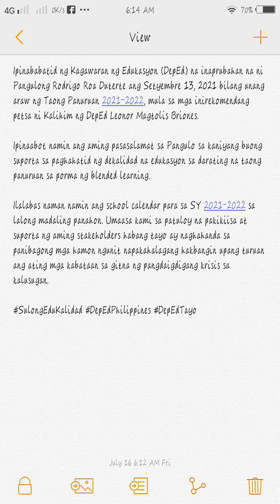Date of Opening Classes (SY 2021 - 2021), Announced by DepED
You may also join our facebook group
Free Educational Resources in the New Normal

Teacher Maalamath